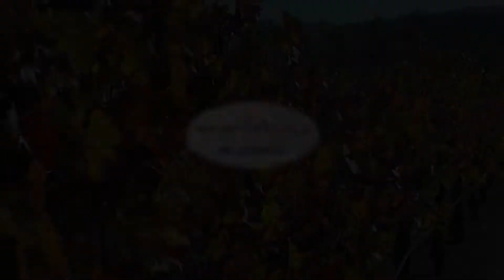Your Home Sold Norcal Launch | TradeMyHome.com | Your Home Sold Guaranteed By Gupta Group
💲 Sell Today and Move Later in 12 Months
📦 Guaranteed Cash Offer in 24 Hrs.

We are on a mission to raise $1M for our worthy causes this year like Children’s hospital of LA, Maitri. ISCKON and many more.

If you know of somebody looking to buy/sell or invest in real estate in next 3-6 months, please refer them to us. They will receive a 5 Star Service and lots of worthy causes will Benefit as well.